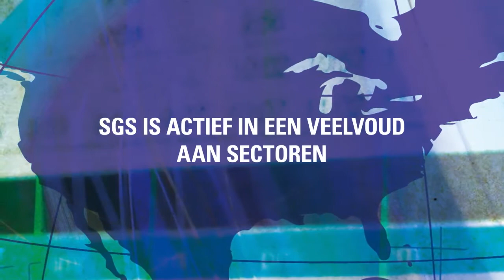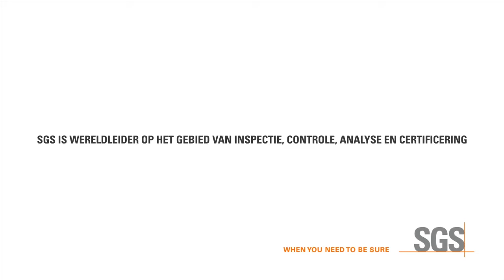SGS bedrijfsprofiel (Dutch)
SGS in een notendop.